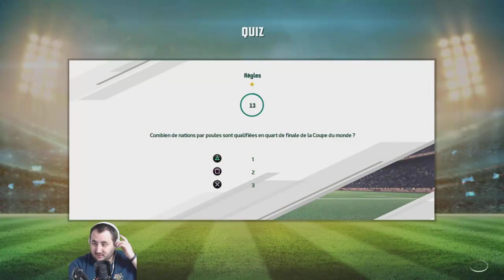RUGBY 20 | Test de la nouvelle MAJ 1.04 | PS4 pro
On test ensemble la nouvelle mise à jour de Rugby qui apporte "quelques" améliorations mais le jeu reste toujours aussi moyennasse.
Si vous souhaitez me soutenir, vous pouvez faire un don ou regarder une pub gratuitement avec le lien ci dessous 😄